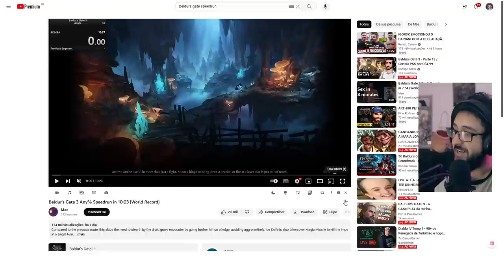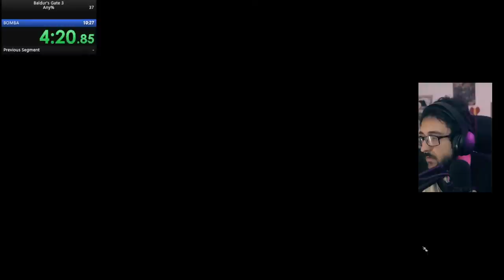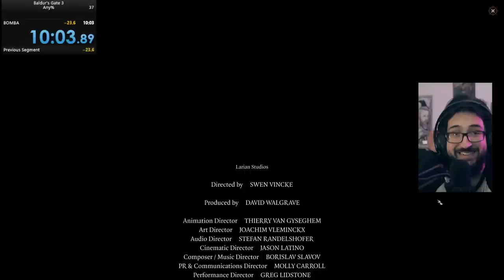Baldurs Gate 3 ZERADO em 10 MINUTOS e SEM BUGS! - Speedrun React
Speedrun de baldurs gate 3 é incrível!

➤ PSN: hadessama94